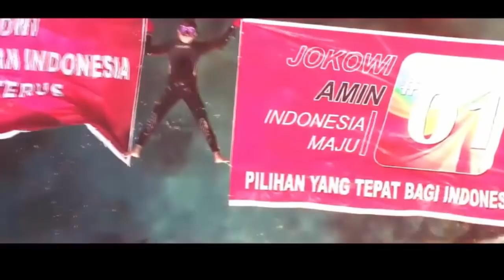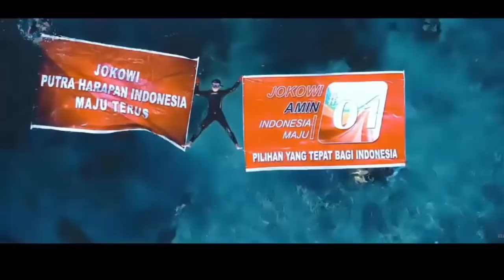Rizieq Adalah Tumbal Sesungguhnya